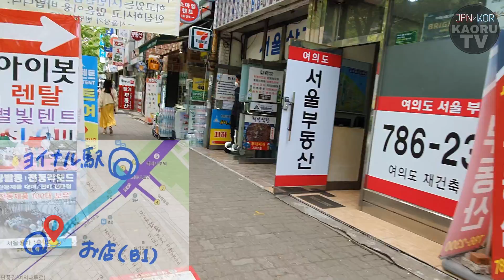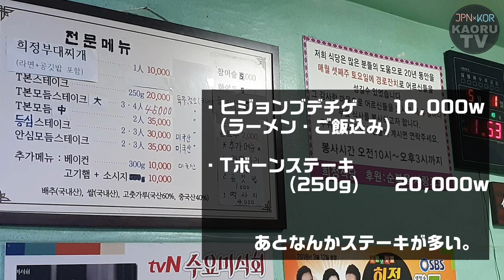【一人前OK】にんにくたっぷりブデチゲが1人前から食べられるらしいので行くしかない【モッパン】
どうも、ニンニクです。
(にんにくではない)

なんか去年の漢江チキンの動画とか
夜市の動画とか見てたら
夏が恋しいなぁと思ってですね...

天気も良かったし
気晴らしに外出たら暑くて速攻帰宅しました。

夏無理なの忘れてた。

冬の食べ歩き動画見ると
寒い中おでんとか食べるの超いいし
夏の食べ歩きはなんだか楽しそうだし
(楽しそうな理由は不明)
春の食べ歩きは温度も丁度良くていいし
秋の食べ歩きは紅葉の風景がいいし

各季節凄いよく見えるんですけど
実際その季節になると

冬はセルカ棒持つ手がもれなく逝かれますし
夏は汗で化粧崩れとか悲惨ですし
春は春一番の風で髪がメデューサですし
秋は銀杏で鼻が逝かれますし

よくないです。

お家が1番いいです。
お家の中でもベッドの上が1番いいです。

おとといから生活改善始めたんですよ。
今まで夜から朝まで編集して
朝になってから寝るっていう
まさに昼夜逆転の生活をしてたんですけど
これはイカンと思いまして
(何故いかんのかは謎)
(これも多分ただの思い付き)

おとといから朝6時に起きております。

夜は12時までには寝るんです。

凄い！！！！！

でも12時前に布団に入ると
凄い時間勿体ない感じしちゃうんですよね。

「1時までゲームするか...？」
「Twitterちょっと見るか...？」
「漫画(アプリで)見るか...？」

ってもう煩悩が凄いんですわ...

もう脳みそ煩悩しかない人間なので
この時間が凄い辛いんですけど
今のところ3日間は煩悩に勝っております。

6時に起きて顔とか洗ってご飯食べて
8時ごろから編集して
今2時前なんですけど
もう終わりましたから。

もう今日自由ですから。

時間に余裕があるって最高っすね。
(今更)